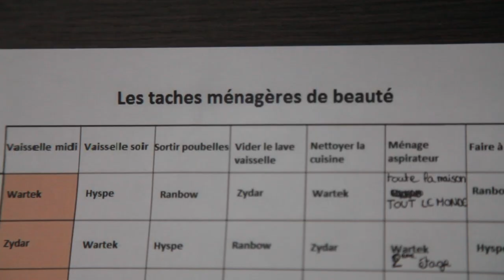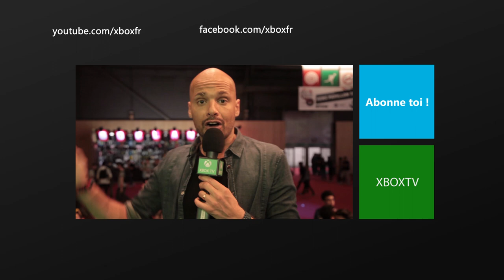XboxTV EPISODE 06 : PGW, Evolve, ID@Xbox, Wartek, Xbox Loves You !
Aujourd'hui dans cet épisode 6 de la XboxTV nous vous
ferons découvrir la PGW, on parle de Evolve et des jeux indépendants français du programme ID@Xbox.
Et cette fois-ci c'est Wartek qui répond aux questions du Light On  !